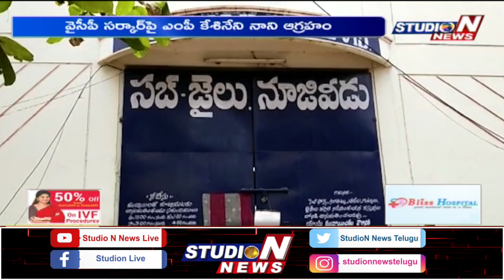MP Keshineni Nani fires on YCP Government|అక్రమ అరెస్టులకు టీడీపీ భయపడదు | StudioNnews